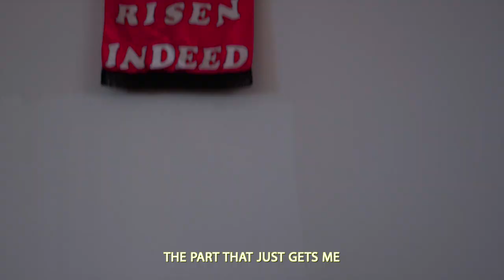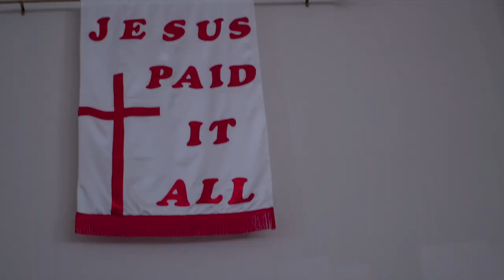Keith Walker - Penitentiary (Official Video)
Keith Walker - Penitentiary